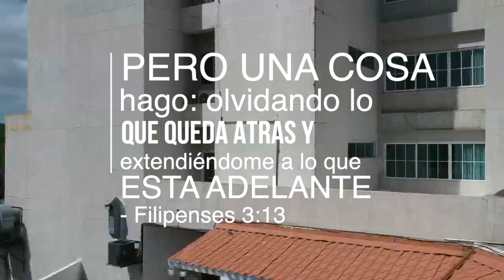Feliz Año Nuevo 2019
Damos gracias a Dios por Su fidelidad en el 2018 y estamos expectantes de lo que hará en el 2019